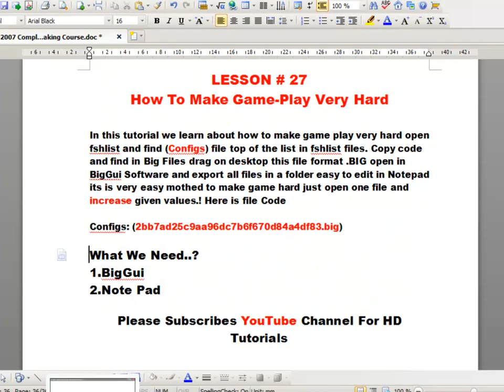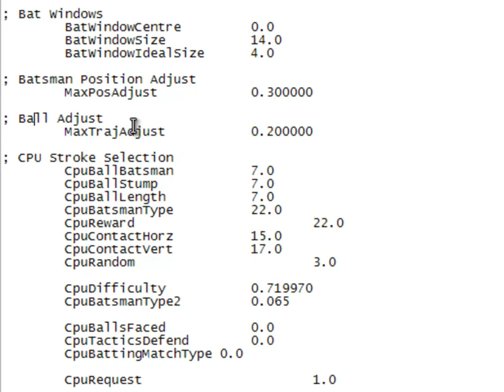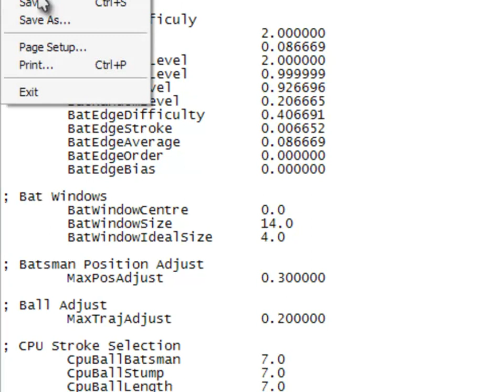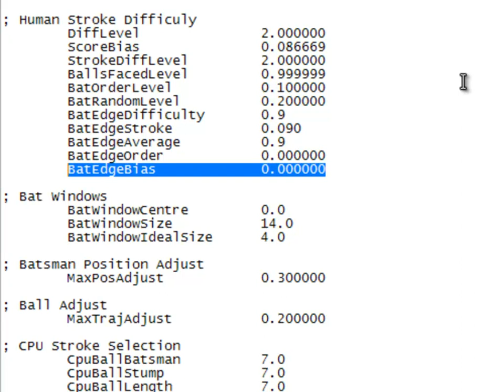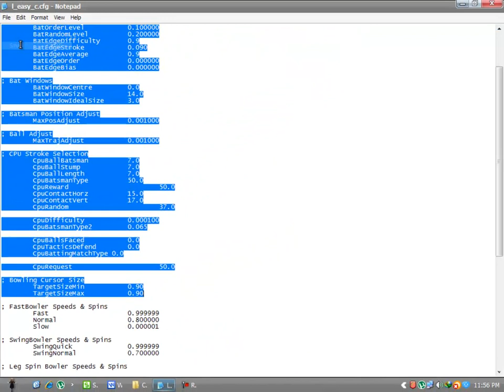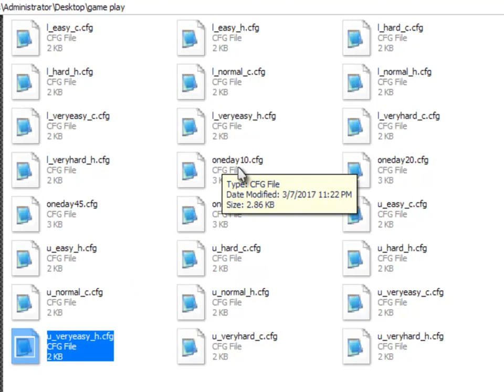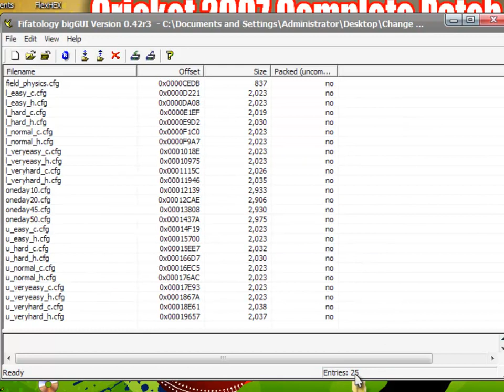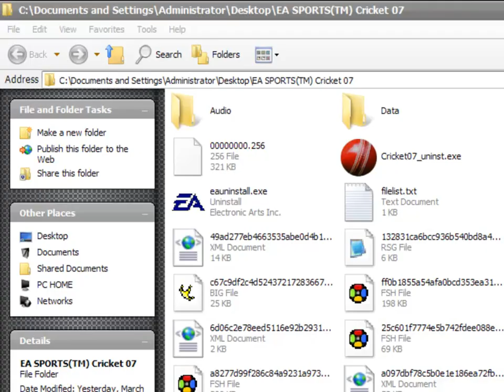EA Cricket 07 Patch Making Tutorial#27│How To Make Gameplay Very Hard Urdu & Hindi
LESSON # 27
How To Make Game-Play Very Hard

In this tutorial we learn about how to make game play very hard open fshlist and find (Configs) file top of the list in fshlist files. Copy code and find in Big Files drag on desktop this file format .BIG open in BigGui Software and export all files in a folder easy to edit in Notepad its is very easy mothed to make game hard just open one file and increase given values.! Here is file Code

Configs: (2bb7ad25c9aa96dc7b6f670d84a4df83.big)

1.BigGui
2.Note Pad